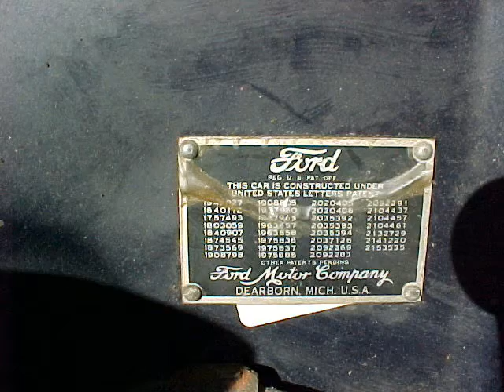☀️ 1947 Ford Super Deluxe | Wynn Odom Ford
This vehicle has been SOLD but still a Classic!